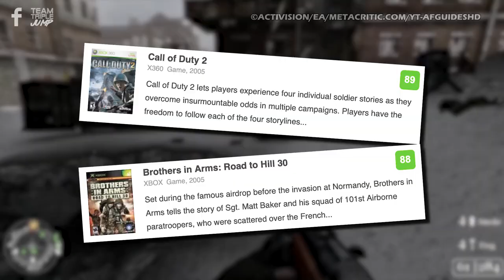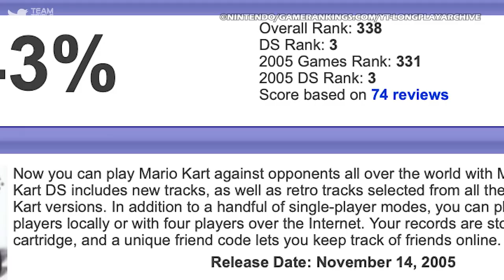10 Best Games Of 2005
When it comes to video games, 2005 really did have it all. From brand-new, inventive IPs to long-awaited sequels, there really was something great for every type of gamer. From Battlefield 2 to Shadow of the Colossus here are the 10 Best Games Of 2005!

VO: Ashton Matthews (@ScrambledAshton)
Script: Cat Elliott (@cat_elliott_) (@CiaranHenry268)
Video Editor: Anthony Hambling (@anthambling